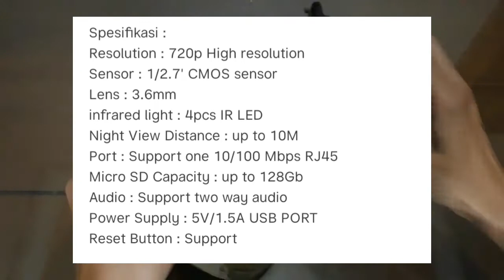Unboxing Cctv SPC Super Series